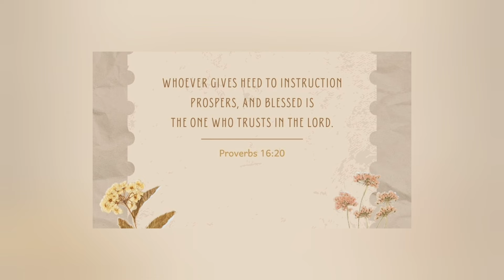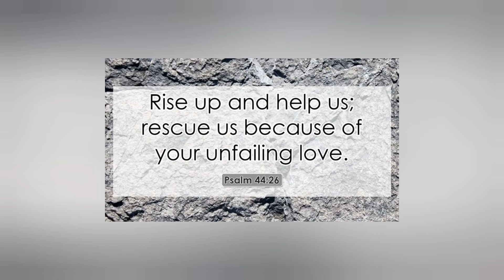Walk with the Lord